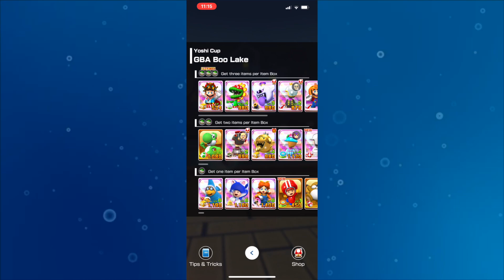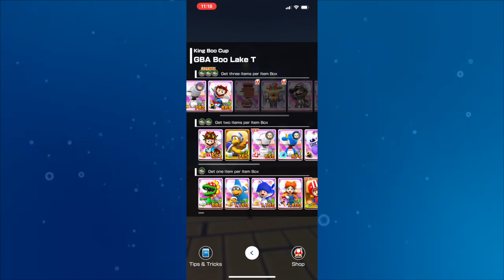Boo Lake All Variants Gameplay | Mario Kart Tour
Alright:
Visuals ✔ Remix ✔ Layout ✔
Another amazing GBA remake
0:00 GBA Boo Lake N
2:35 GBA Boo Lake T
5:15 GBA Boo Lake R
7:38 GBA Boo Lake R/T